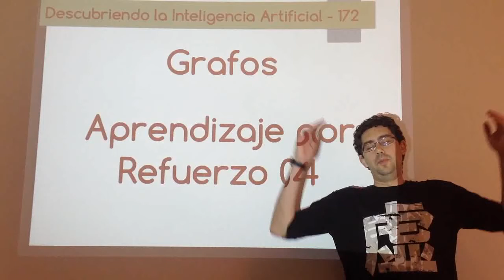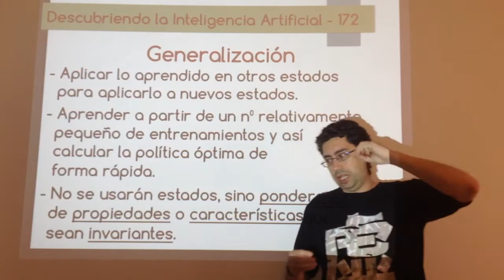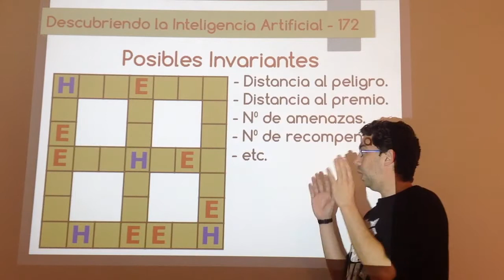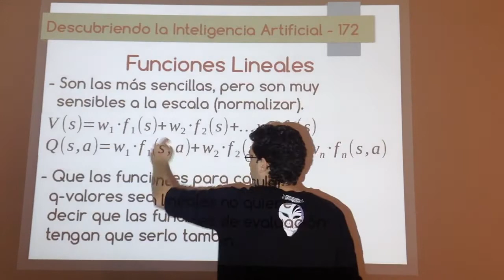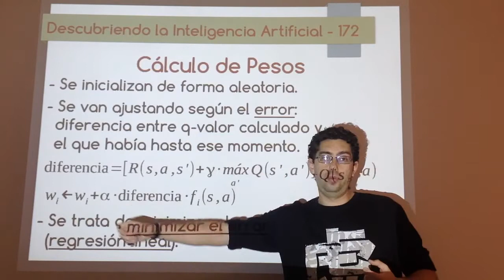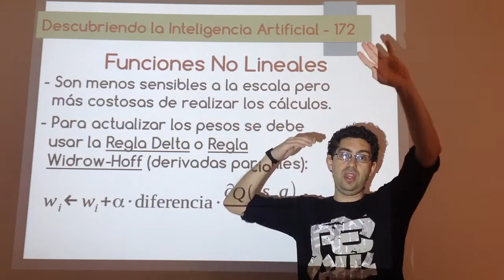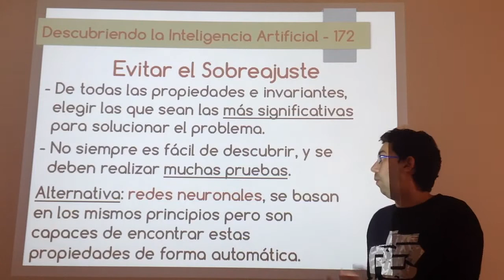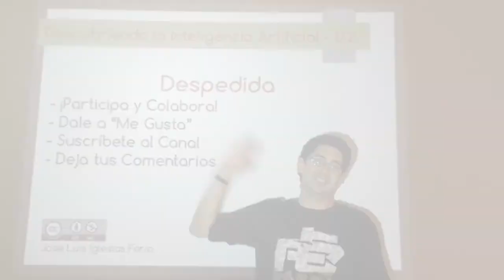Nº 172: IA Grafos - Aprendizaje por Refuerzo 04 (Activo Aproximado)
Último vídeo de aprendizaje por refuerzo en el que mejorará lo visto en el vídeo anterior sobre Q-Learning, permitiendo usarlo cuando hay muchos estados y acciones y acelerando además el proceso de aprendizaje. Para ello, en vez de basarse en estados y acciones nos basaremos en propiedades o características inveriantes, definidas mediante funciones de evaluación que se usarán, mediante una suma ponderada, para actualizar los q-valores.